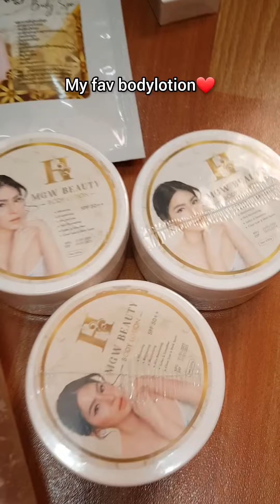Mgw Bodylotion whitening❤